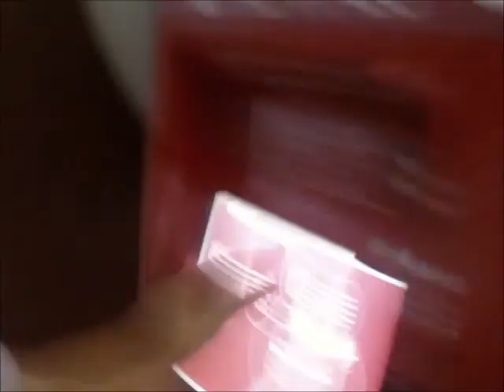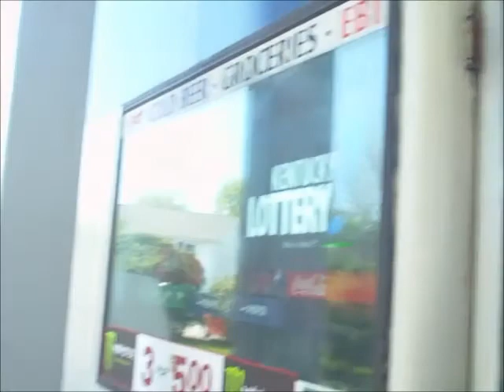The Quest For The Holy Grail Part #2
The quest continues. Mwahahahahaha!